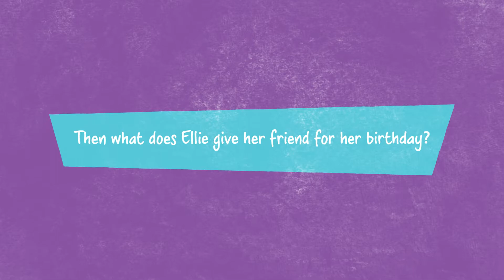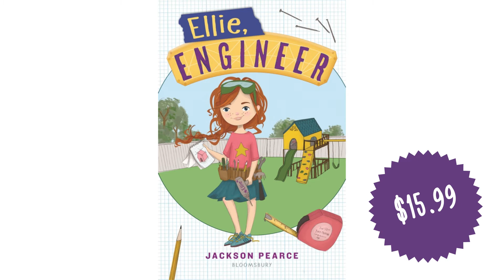Ellie, Engineer | Princess Awesome Book Club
The Princess Awesome Book Club proudly selects "Ellie, Engineer" by Jackson Pearce!

Ellie loves to wear dresses and skirts - and she also loves to build things! She's a girl who is great with a power drill, who keeps two kinds of screwdrivers on hand at all times, and whose big imagination keeps her whole neighborhood busy.